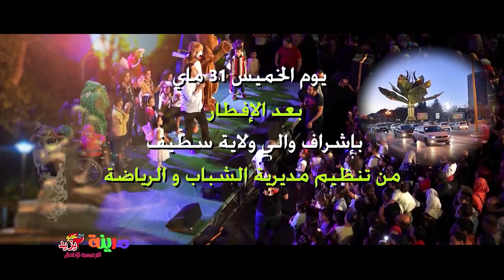إعلان عمو يزيد ‏يزور مدن الوطن خلال عيد الطفولة - Amou Yazid Show les villes d'Algérie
إعلان عمو يزيد ‏يزور مدن الوطن خلال عيد الطفولة -
Amou Yazid Show la fete de l'enfance dans plusieurs villes d'Algérie